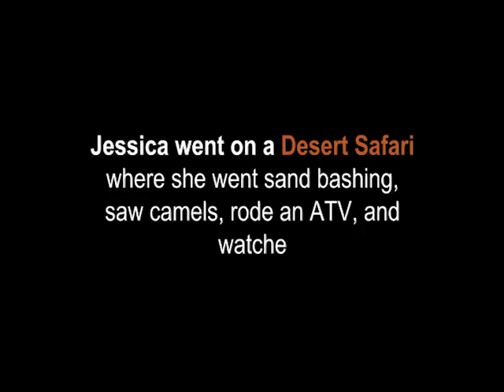Desert Safari Dubai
In 2012, I went on a Desert Safari in Dubai. I went sand bashing, saw camels, rode an ATV, and watched belly dancing. A pretty neat experience I'll always cherish! :-)